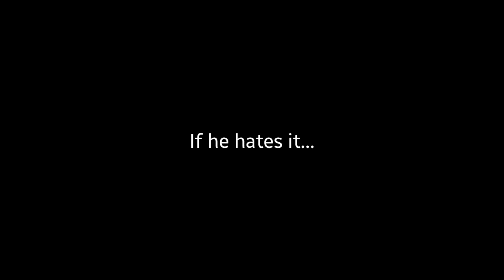Star Wars: The Force Awakens vs Training Day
What if Detective Alonzo Harris from Training Day reviewed the new Star Wars movie...what would he think???

This kind of sums up the two feelings I would have depending on the outcome of the movie.

Don't let us down J.J.!!!